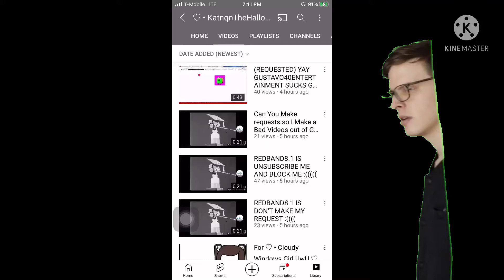Me when Katnqn